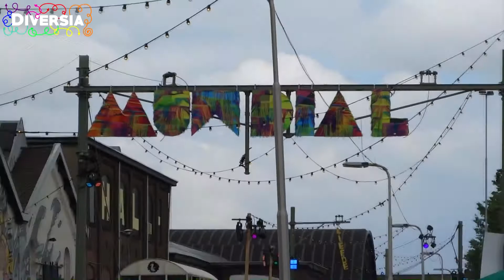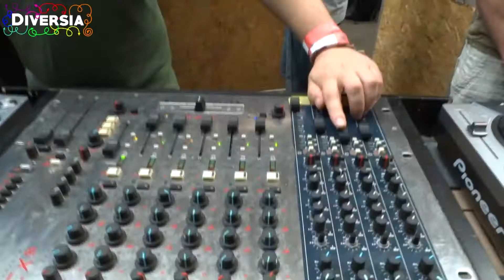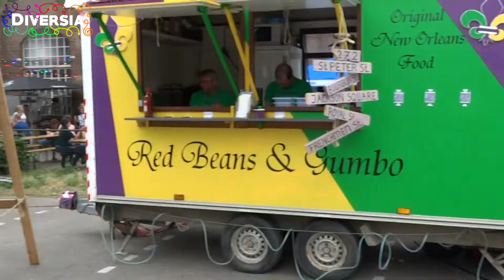FESTIVAL MUNDIAL 2017 AFTERMOVIE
Aftermovie of Festival Mundial 2017 in Tilburg, The Netherlands. The 30th edition of the multicultural music, lifestyle and culture festival was marked by a lot of great bands and artists, various forms of art and cultural workshops, delicious food from all over the world, good vibes and thousands of beautiful people!

Festival Mundial is een jaarlijks, tweedaags muziekfestival gehouden in Tilburg. In 2017 bestaat het festival maarliefst 30 jaar en wordt met een speciale editie grootst gevierd in de Tilburgse Spoorzone. Op Festival Mundial staan bekende namen en nieuwe talenten die samen het mooiste van verschillende werelden brengen: de muziek, de mensen, en entertainment. Met hun muziek laten de verschillende artiesten een unieke mix van invloeden van over de hele wereld horen.

Lekker eten is er in overvloed. Van goede friet tot de smakelijkste curry. De tientallen foodtrucks hebben voor ieder wat wils! Verspreid over het terrein zijn verschillende area’s om neer te ploffen en al het prachtigs relaxed te aanschouwen. Overal is wel iets te beleven. De diverse podia en area's staan garant voor feest. Op de uitgebreide festivalmarkt is veel moois te koop. Straattheater maakt de verrassing op het terrein compleet. Festivalgangers beleven de leukste momenten en genieten van de diverse muziekstijlen en -culturen. Zelfs als het regent schijnt de zon op Mundial!